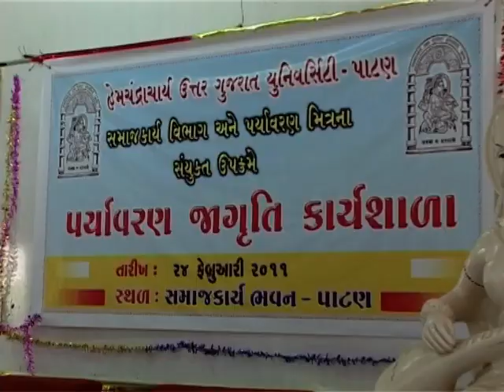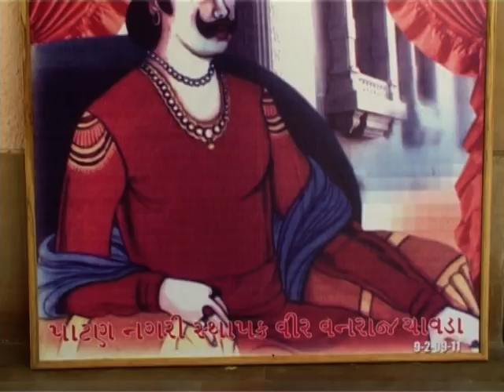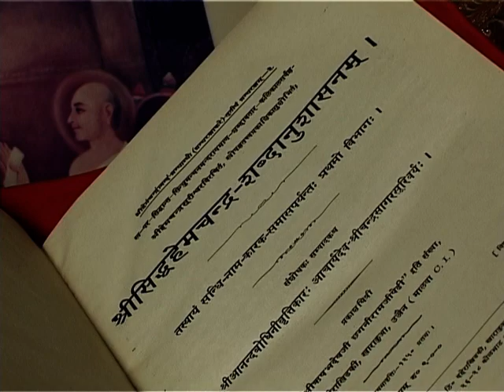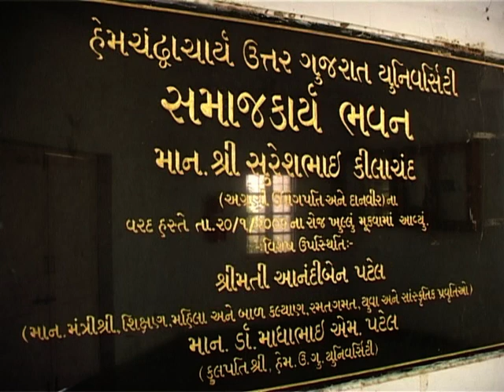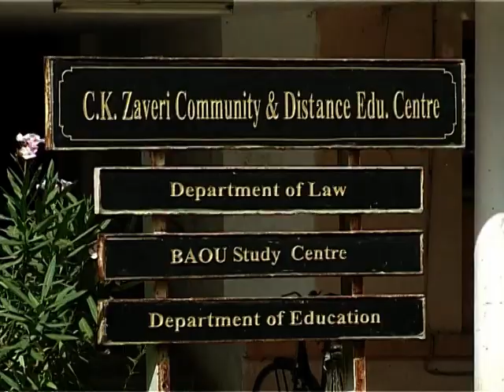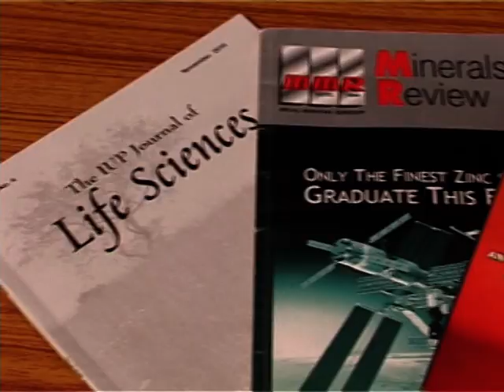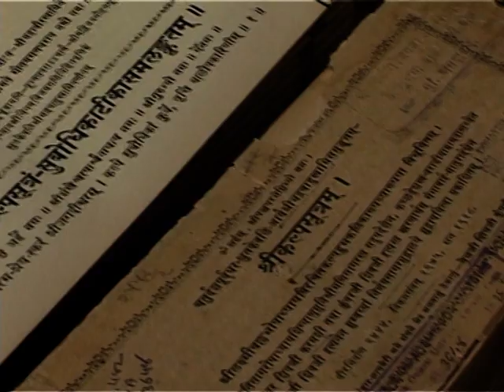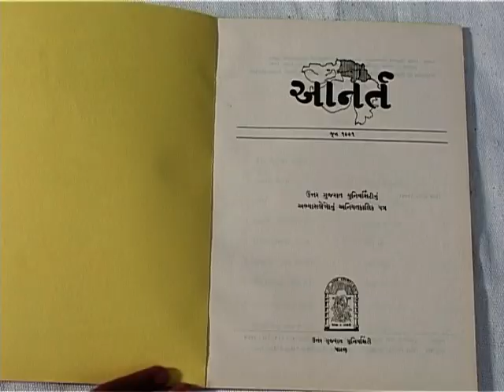HNGU DOCUMENTARY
Directed by Vipul sharma